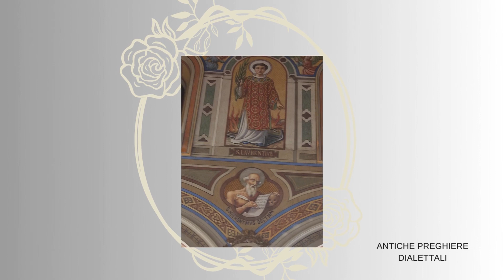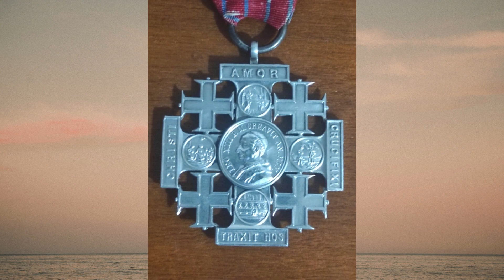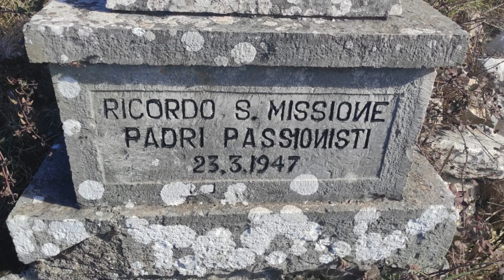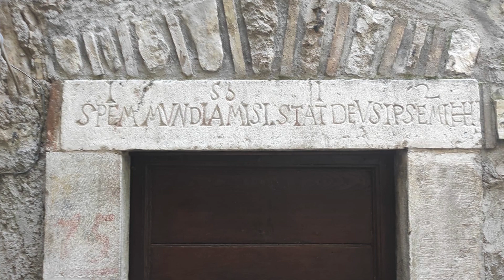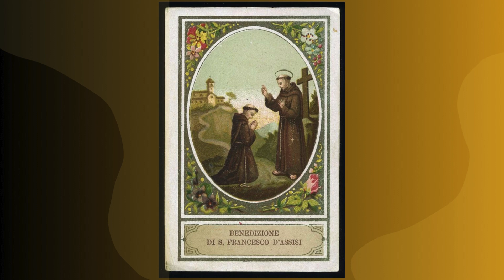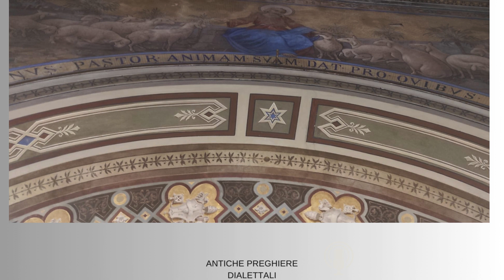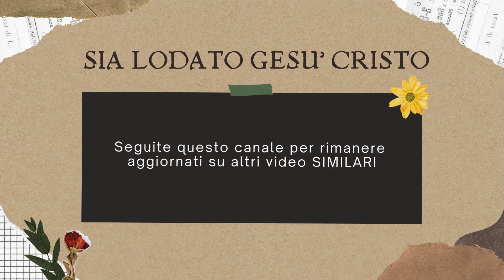N. 04 PREGHIERA DI LIBERAZIONE GUARIGIONE E OMELIA DOMENICALE - SECONDA PARTE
N. 04 - PREGHIERA DI LIBERAZIONE GUARIGIONE - XXIII DOMENICA TEMPO ORDINARIO - CATECHESI ORANTE A CURA DI DON GIULIANO LILLI SECONDA PARTE.
PARROCCHIA DI ROCCARAVINDOLA (IS).